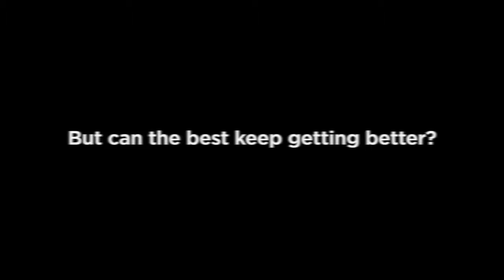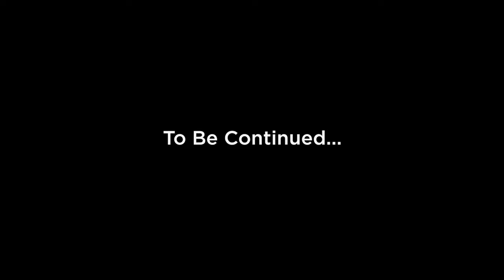Atlas Copco HardHat A legend was born!